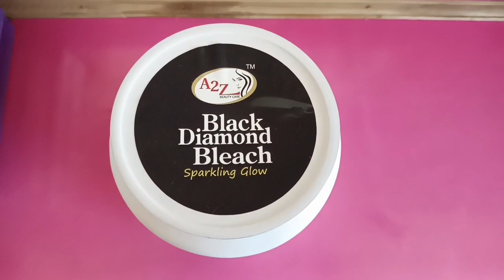full body Bleach step by step